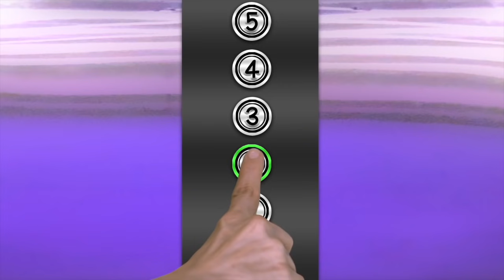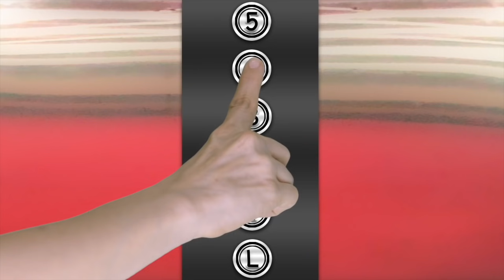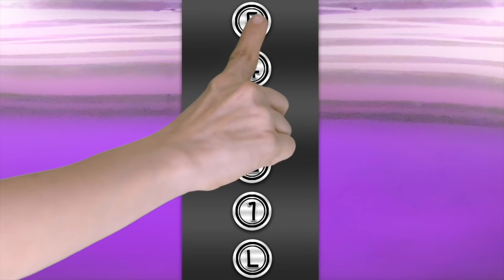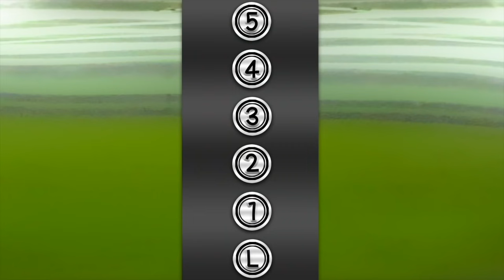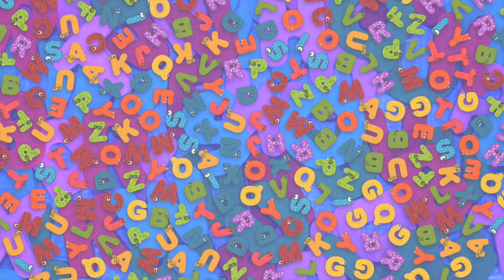An Hour Of Laurie Berkner Music Videos | We Are The Dinosaurs, Chipmunk At The Gas Pump, Superhero+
Spend an hour with Laurie Berkner - grab an instrument and sing, dance, and play along! Song List below.

I've Got So Much To Give
Children Go Where I Send Thee
This Is How I Do It
Bumblebee (Buzz Buzz) (Dance Remix)
The Story Of My Feelings
Chipmunk At The Gas Pump
Bicycle
I Know How That Works
Bubbles
Pajama Time!
This Mountain
We Are The Dinosaurs
Moon Moon Moon